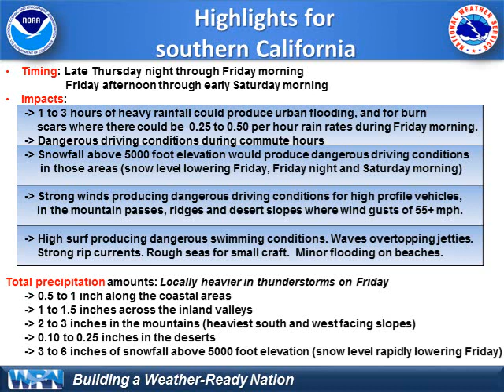Strong Cold Front to Bring a Period of Heavy Rain and Wind - NWS San Diego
This short video covers the weather expected on Friday and Friday night for a strong cold front that will pass through Southern California. The front will bring a period of heavy rain, isolated thunderstorms and windy conditions on Friday while snow levels fall over the San Bernardino mountains. Rough seas are also expected with this storm.